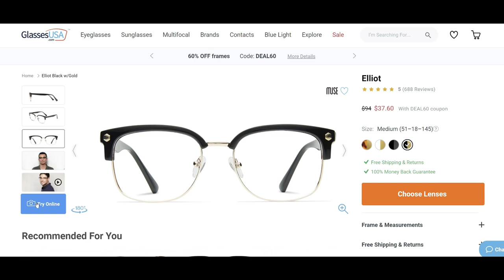10 Ways a Man Can Look "HOT"... Even if He's NOT!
The truth is that I am not ashamed to admit that I want to be viewed as attractive. But, unfortunately, when it comes to attraction, you can't change some things like your height, and some things take a while to change, like your body. But some things can be changed instantly to boost your attraction level with spicy senoritas.

INSTANTLY BOOST YOUR ALLURE